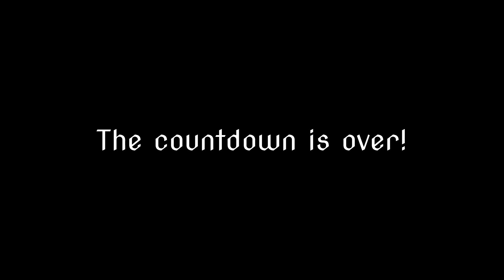1 hour timer + smooth alarm (dark version)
1 hour countdown timer + smooth alarm (dark version)
Sound by Mike Koenig